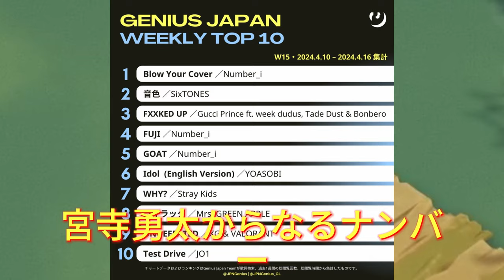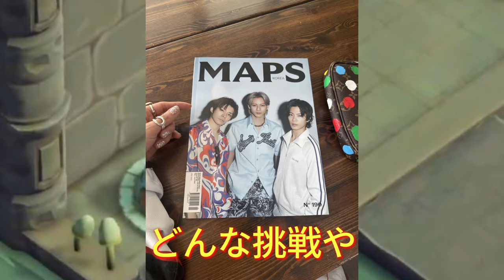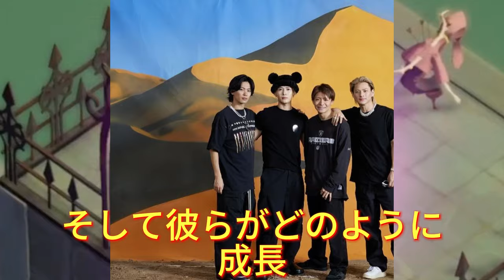【平野紫耀】Genius Japanチャート1位！平野紫耀、岸優太、神宮寺勇太からなるNumber_iの衝撃的な勝利 驚異のランクイン！Number_iの楽曲が音楽界を席巻!